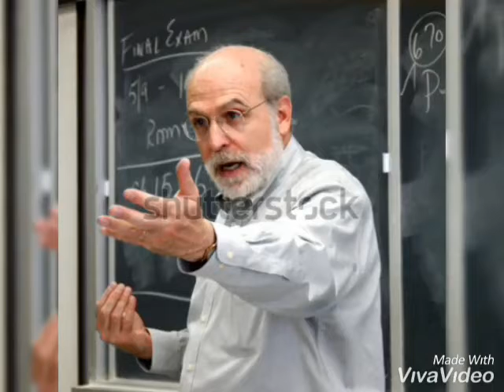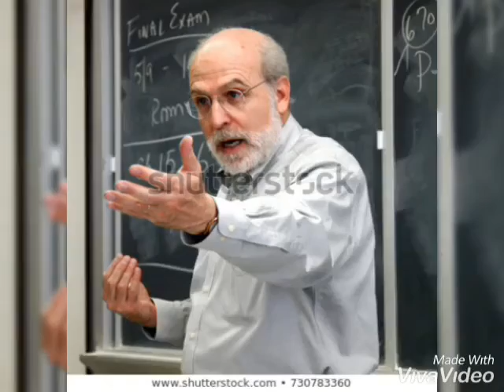story time | story kids | ustad | Best teacher | Urdu hindi | useful information | kahani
story of a great teacher
aik ustad kese apne sutdent ki laj rakhta hai